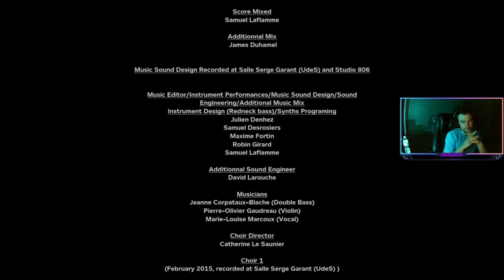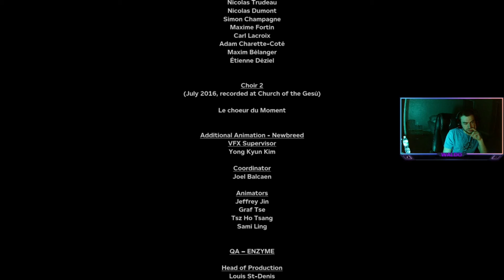Waldo Plays Outlast 2! (Funny moments from Twitch)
Streamed Outlast 2 and finished it in two total streams. Decided to make a funny montage about it!
I get scared and love to enjoy good horror games(Old-New), basically the whole context of my twitch channel.